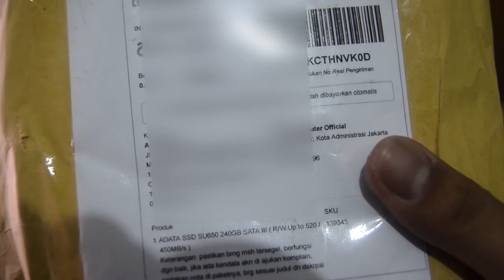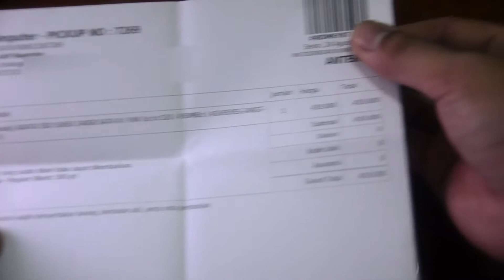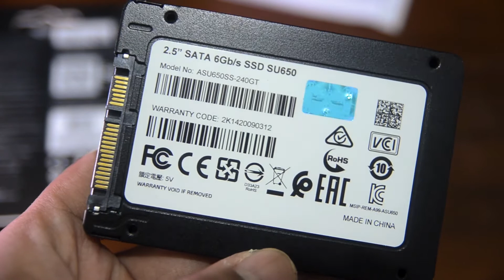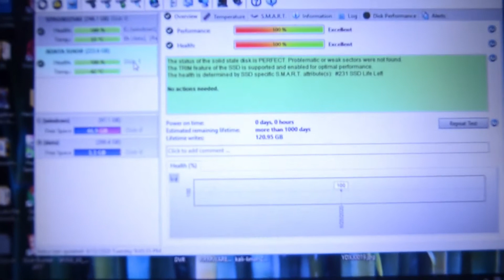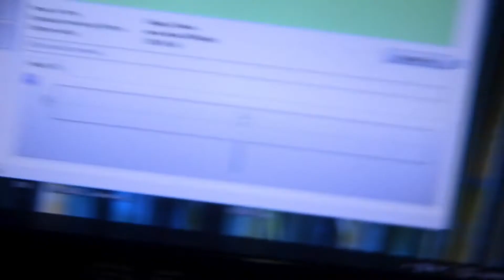SSD ADATA SU650 | SSD Murah | Unboxing & Test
Assalamu'alaikum 🙏 ,

Hai-hai... bJI Production balik lagi nih, kali ini bJI mau ngenalin produk dari ADATA SSD. SSD paling "murah" disaat krisis pandemik covid-19, bJI beli produk ini di Tokopedia dan tokonya adalah enterkomputer. Di video ini, bJI gak terlalu banyak test, hanya pengecekan apakah ini barang baru dan berfungsi dengan baik atta tidak. Dan hasilnya. bisa kalian liat sendiri di video ya.

My Freestyle gear 5" :
Frame: Astrox Johnny FPV Edition
FC : Matek F405 CTR
FPV: Caddx turbo eos2
Goggle: Skyzone sky03
Antenna : ORT cocktail+patch
VTX+antena: Akk x2-ultimate + uxii antenna
Motor: EMAX Eco 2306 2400kv
ESC: Razor32
Battery: Goldbat 100c 1500mah
RX: XM+
TX: Frsky Taranis QX7
Prop: Azure Power

My TinyWhoop:
FC: JJRC H67 (Flash Firmware NFEsilverware | NanasMadu FPV)
FPV Cam: Caddx Beetle V1 (split)
VTX: AKK Nano3
Motor: Boldclash 716
TX: Taranis QX7 + DIY Multiprotocol NanasMadu FPV
Goggle : SKYZONE Sky03
Antenna: ORT Cocktail+Patch

Short Movie gear:
Camera : Nikon D7000
PC : comming soon